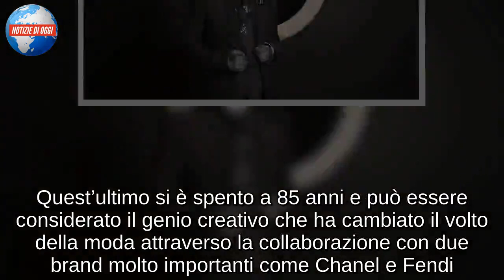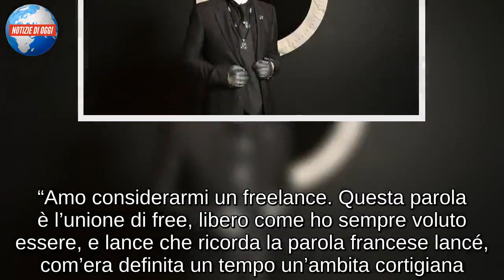Alessia Marcuzzi, il lutto a poche ore della nuova puntata de L’Isola dei Famosi 14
Alessia Marcuzzi e il post di cordoglio per la morte di Karl Langerfeld
Il mondo della moda, ma anche quello dello spettacolo è a lutto. Alcune ore fa è venuto a mancare Karl Langerfeld. Anche Alessia Marcuzzi, che spesso ha indossato abiti disegnati da lui, lo ha voluto ricordare sul suo profilo Instagram.

A poche ore dalla nuova puntata de L’Isola dei Famosi 14, la conduttrice ha messo una foto del grandissimo stilista sempre impeccabile nel suo outfit. Accanto allo scatto solamente un cuoricino nero e le mani in segno di preghiera. Sicuramente nella diretta di domani la Marcuzzi lo ricorderà.

Karl Langerfeld: il ricordo di Alessia Marcuzzi e quello di altri personaggi dello spettacolo e della moda
Alessia Marcuzzi e latri personaggi dello spettacolo hanno annunciato la morte di Karl Lagerfeld. Quest’ultimo si è spento a 85 anni e può essere considerato il genio creativo che ha cambiato il volto della moda attraverso la collaborazione con due brand molto importanti come Chanel e Fendi.

Ma lo stilista si è fatto notare in tutto il mondo anche per una personalità poliedrica che spaziava dal fashion all’illustrazione, passando per la fotografia. Purtroppo il primo campanello d’allarme era arrivato durante l’Haute Couture di Parigi, lo scorso gennaio 2019. In quell’occasione Lagerfeld per la prima volta non si è presentato al finale della sfilata di Chanel al Grand Palais.

Al suo posto, infatti, a fianco della modella Vittoria Ceretti, c’era Virginie Viard, Studio Director della Maison,braccio destro da più di 30 anni di Karl.

“Amo considerarmi un freelance. Questa parola è l’unione di free, libero come ho sempre voluto essere, e lance che ricorda la parola francese lancé, com’era definita un tempo un’ambita cortigiana. Io mi sento libero e mercenario“,

aveva dichiarato il compianto stilista Karl Lagerfeld nel corso di una lunga intervista.